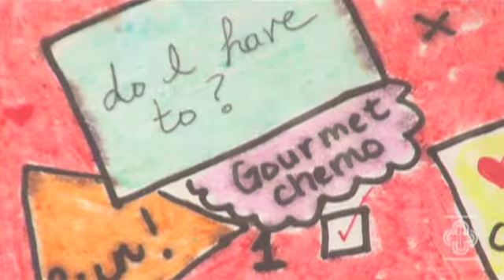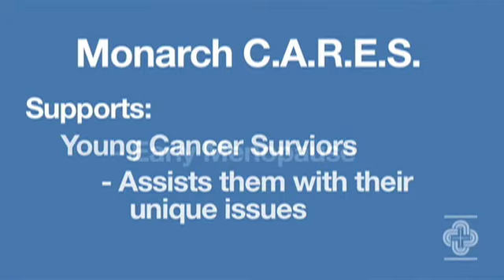Nicole LeVere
Nicole LeVere a cancer patient and mother expresses her journey through art.